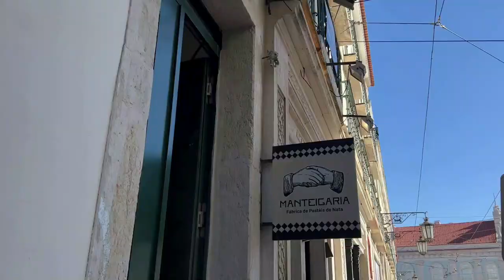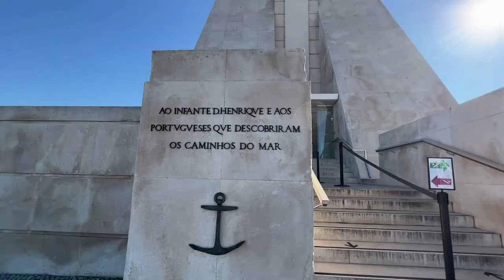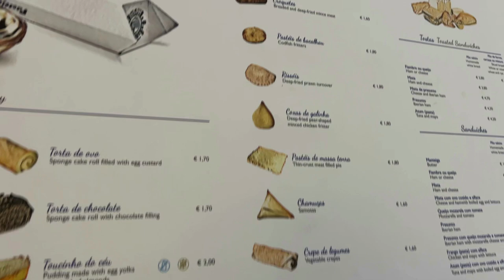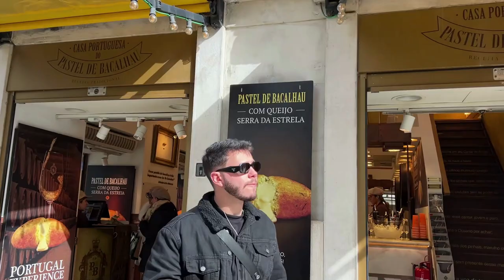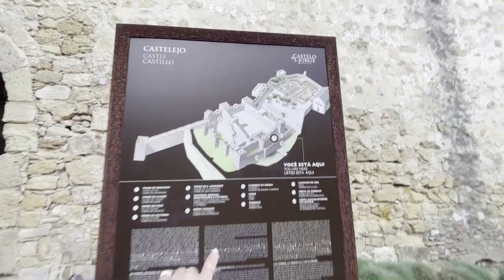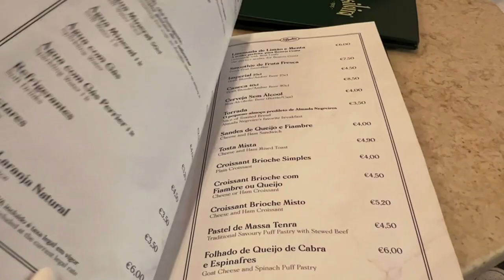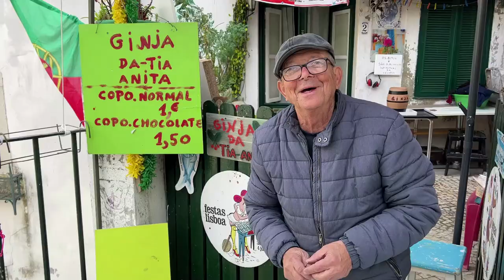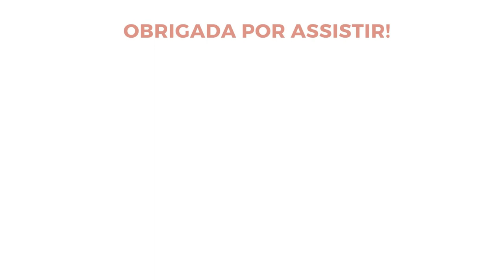O QUE FAZER EM LISBOA EM 3 DIAS? ROTEIRO DE VIAGEM EM PORTUGAL 🇵🇹 | Mirantes, mercados e comida.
No vídeo de hoje compartilhei com vocês a nossa viagem de 3 dias para Lisboa em Portugal. Tem muita dica e um roteiro legal para quem quer visitar a cidade.

LINKS ÚTEIS PARA ABERTURAS DE CONTA E ENVIO DE DINHEIRO.
*REMITLY: ENVIAR DINHEIRO PARA O BRASIL COM €15 DE DESCONTO.* (acima de €100)

Talvez você goste desses vídeos também:
- Quanto custa mercada na Irlanda mercado Tesco:

Me chamo Mayara Chagas.
Sou uma pisciana apaixonada pela vida e por viajar.
Muito prazer em te conhecer.
Nesse canal eu falo de intercâmbio na Irlanda, mostro meu dia a dia morando em Dublin, divido dicas de moda e beleza, compartilho vlog de viagens e dicas que podem te ajudar. 🧡
Temos vídeos toda segunda, quarta e sexta às 18h.
Sejam muito bem-vindxs.
Um super beijo,
Cheers! 🍻